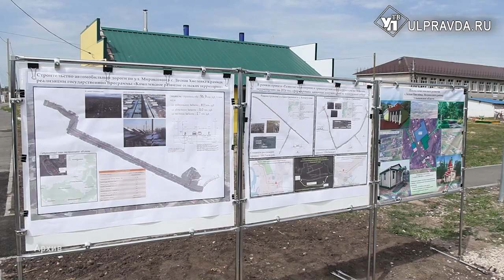В Ульяновске подвели итоги работы региональных и местных властей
В Ульяновской области подвели итоги работы региональных и местных властей. Достижения за 2023 год озвучили на профильном совете. Поговорили о золотом стандарте депутата, новых концепциях развития города и сельских поселений. Прошла и торжественная часть – губернатор Алексей Русских выделил лучших общественников, глав муниципальных образований.